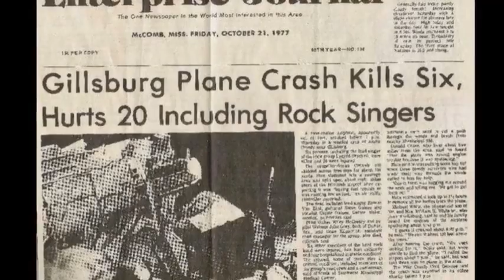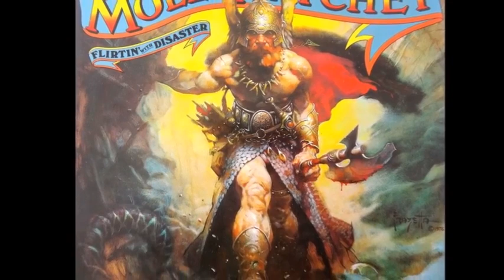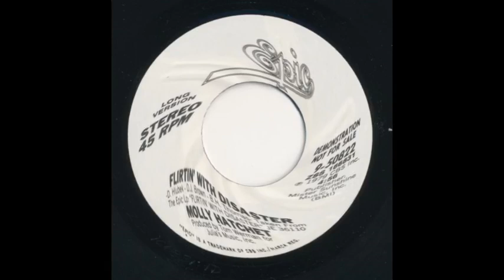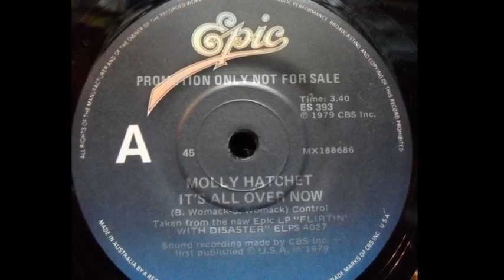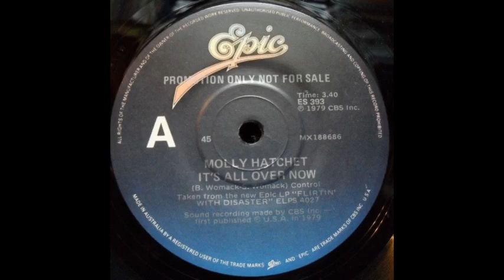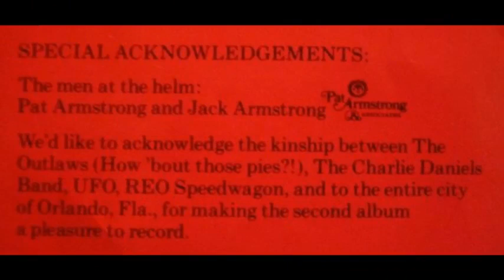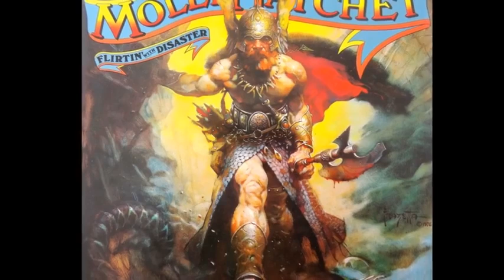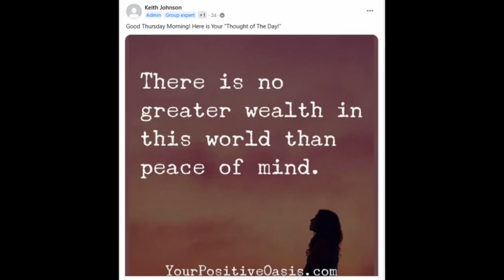Molly Hatchet Road Manager Keith 'Jughead' Johnson. Southern Rock. Flirtin with disaster.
This is episode 6 of 45/50 RPM: A discussion with Molly Hatchet Road Manager Keith 'Jughead' Johnson. We discuss his role with Molly Hatchet, what life on the road touring is like, we discuss the passing of all the original members. We focus mostly on the years 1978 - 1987 and also talk about the first 5 albums and of course we spend some time on discussing the double platinum album 'Flirtin With Disaster'.